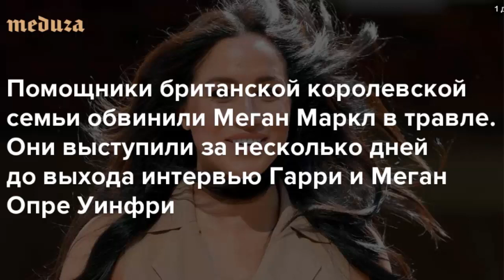Скандал в Английском королевстве! Меган Маркл унижает своих придворных...